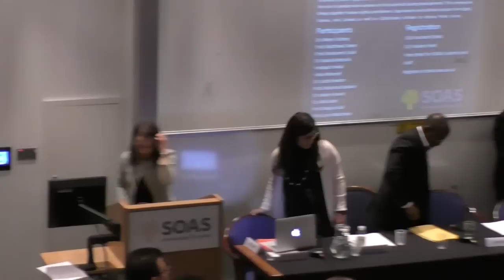Law, Politics and Constitution - Making in the Arab Spring, Panel 1, SOAS, University of London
This panel discussion "Whose Constitution?" was part of an event titled "Law, Politics and Constitution - Making in the Arab Spring" which was held at SOAS, University of London on 20 March 2015.

Professor Mohamed Fadel, Toronto Law School, Constitutionalism, Democracy and Political Division: the Virtues of a Modus Vivendi
Dr Nadia Marzouki, European University Institute, The Politics of Compromise from the Constitutional Debate to Elections
Hedayat Heikal, Harvard Law School, The Puzzle of the Persisting Faith in Constitutionalism
Discussant: Dr Scott Newton, Law Department, SOAS
Moderator: Professor Mashood Baderin, UN Independent Expert on the situation of human rights in the Sudan; Law Department, SOAS